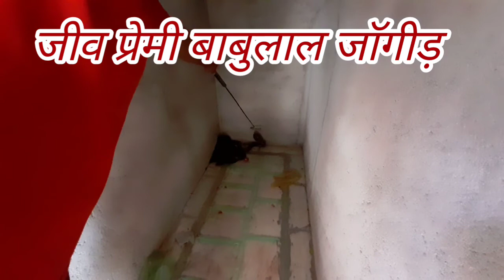इसे कहते है घर में कोबरा सांप काला नाग का खतरा एसा नजारा कभी नहीं देखा big size cobra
देखिए जहरीला काला सांप घर में कैसे कहां छुपा हुआ था फिर जीव प्रेमी बाबूलाल जांगिड़ ने रेस्क्यू किया और जंगल में रिलीज किया मैं आप सभी के लिए खतरों से खेल कर रियल वीडियो लेकर आता हूं तो आप सभी मेरे यूट्यूब चैनल जीव प्रेमी बाबुलाल जांगिड़  को ज्यादा से ज्यादा लाइक शेयर सब्सक्राइब करें धन्यवाद जहरीले जीवों से दूरी बनाए रखें यह सनैक एक्सपर्ट का काम है तो वीडियो को देखकर कोई भी ऐसी गलती ना करें मैं व्यक्तिगत रुप से किसी को सलाह नहीं देता कि आप भी सांप पकड़े मेरा काफी समय का तजुर्बा है तो मैं हैडल करता हूं आप भी अन्य जीव-जंतुओं को बचाएं आपके आसपास सांप दिखाई दे तो हमसे संपर्क करें व पेड़ लगाएं धन्यवाद आपका अपना जीव प्रेमी बाबूलाल जांगिड़ जसरासर M. 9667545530